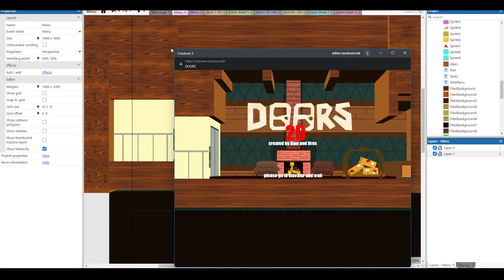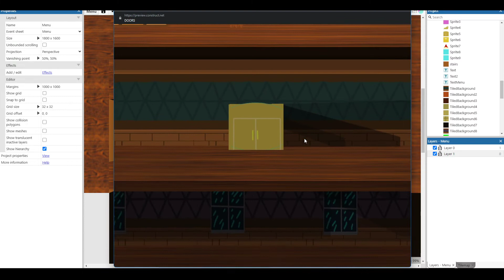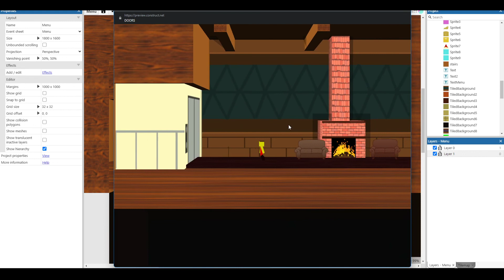We made Roblox Doors in Construct 3!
Xian and I are still learning Construct and we wanted to try if we can make Doors in 2D using Construct 3D